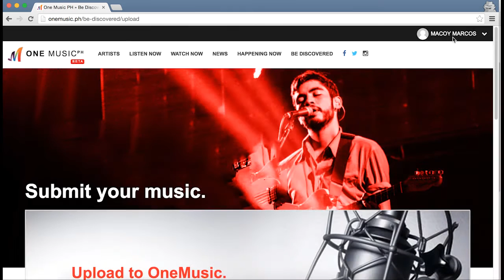OneMusicPH - Be Discovered Tutorial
Be OPM’s next big thing! Submit your original compositions today. Go to onemusic.ph and upload your video. It can be a cover or original composition.  Watch this tutorial for the step by step instructions!

One Music is a digital venue where fans, music lovers, and aspiring artists can come together
to be discovered, connect with artists, and share their love for music.